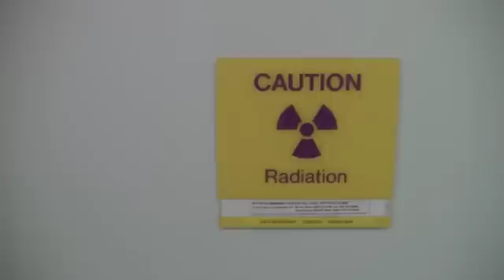Brain tumours in youth - cancer treatment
// While they can happen at any age, aggressive tumours in youth are unusual. Sunnybrook is one of the few centres in the province that treats brain tumours. One patient shares her story.